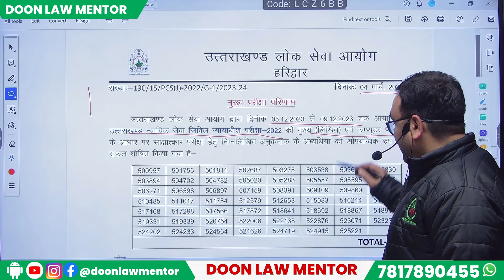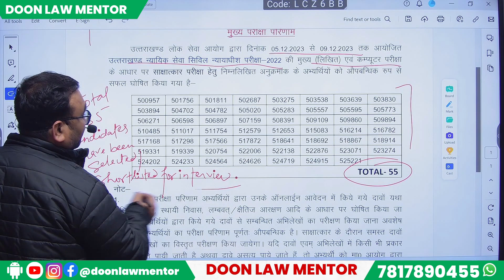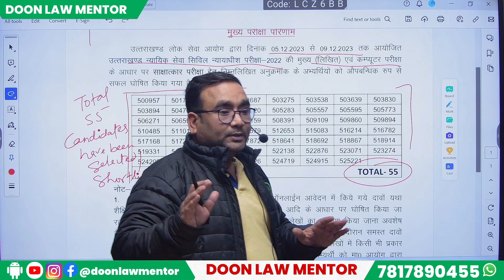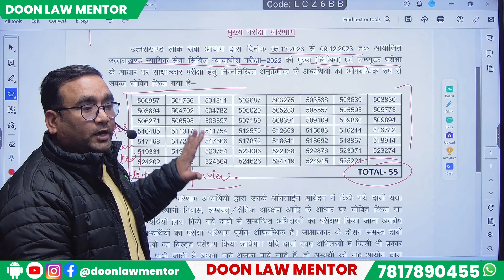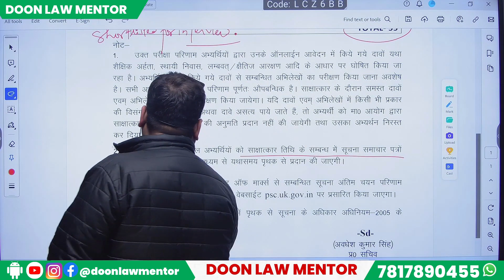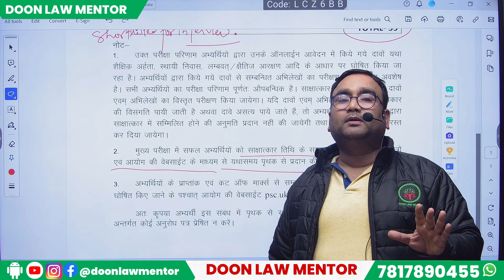Uttarakhand Judiciary Mains Result Announced || 55 Candidates Shortlisted for UKPCSJ Interview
Exciting news for judiciary aspirants! The Uttarakhand Public Service Commission (UKPSC) has announced the results of the Uttarakhand Judiciary 2023 Mains Exam, revealing the shortlisted 55 candidates for the interview stage. This crucial step brings these candidates one step closer to realizing their dream of becoming Civil Judges in Uttarakhand. Join us as we dive into the details of the results announcement, discuss the interview stage, and offer valuable insights to help you prepare effectively. Whether you're one of the shortlisted candidates or aspiring to be, this update is essential for your journey towards a career in the judiciary. Don't miss out on this opportunity to stay informed and motivated on your path to success!

📚 Free Training: Dive into our exclusive training on how to 10X your Judiciary & APO Preparation